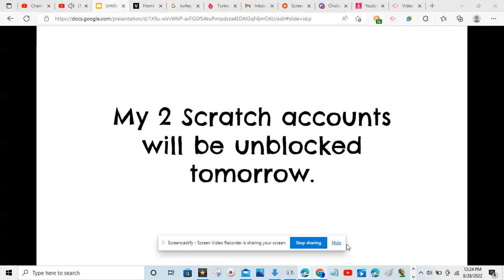Message for everyone